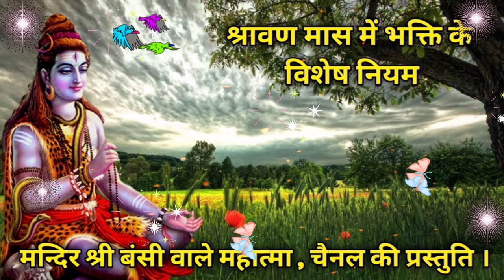श्रावण मास में भक्ति के नियम , श्रावण मास में भगवान शिव को कैसे करें प्रसन्न ? Shravan Mass 2021 .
जय श्री राधेकृष्ण जी । जय श्री गौरीशंकर भगवान जी की जय श्रावण मास महात्म्य की ।
        जैसा कि आप सभी जानते हैं कि श्रावण मास का आरंभ इस वर्ष 25 जुलाई दिन रविवार से हो रहा है । श्रावण मास में भगवान शंकर की भक्ति करने वाले मनुष्य को भगवान की अनंत कृपा मिलती है । श्रावण मास में श्री शिव महापुराण की कथा तथा साथ में श्रावण मास महात्म्य की कथा को सुनना बड़ा जरूरी कहा गया है ।
श्रावण मास में भक्ति के कुछ नियमों का पालन करना आवश्यक होता है इन्हीं नियमों के बारे में आज की इस वीडियो में हम आपको बताने जा रहे हैं । जो भक्त श्रावण मास में इन नियमों का पालन करते हैं उन्हें भगवान शिव की अनंत कृपा मिलती है । ताकि और भक्तों को भी इस कथा का लाभ मिल सके । आप सबका हार्दिक धन्यवाद ।